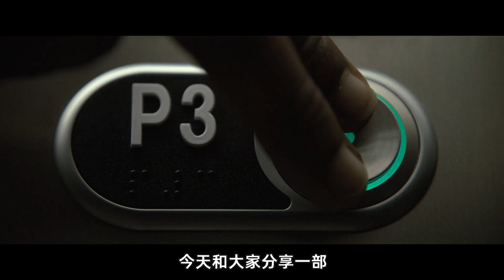交叉骨绑架了猎鹰老婆，受伤住院后，猎鹰直接用几针药物将他劫走！